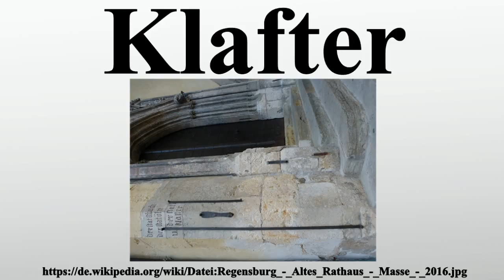Klafter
Vielen Dank für Ihre Unterstützung:

Das – seltener der, veraltet auch die – Klafter ist ein historisches Längen-, Raum- und Flächenmaß.

Bild-Copyright-Informationen
Urheber Info: Hans Koberger